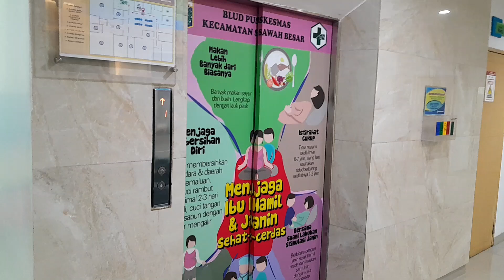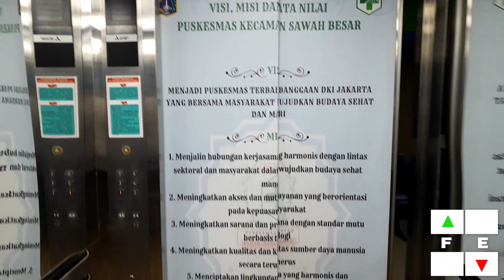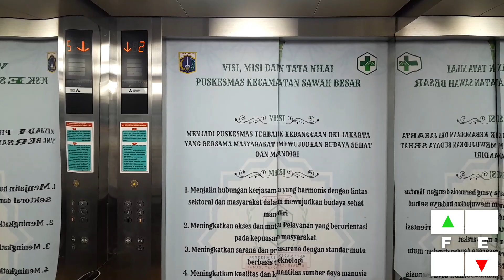Mitsubishi NEXIEZ-MR Traction Bed Elevator At Puskesmas Kecamatan Sawah Besar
READ THIS: This footage that i taken yesterday at the puskesmas, because I'm having a blood test and I can't record this lift temporarily entire building or mall, because my condition is still not feeling well and my fluids are low right now, I'll let staying home alone. Ofc i'm still hiatus but i just wanna uploading elevator videos right now.

Name Building: Puskesmas Kecamatan Sawah Besar
Brand: Mitsubishi
Model: NEXIEZ-MR
Served Floor: 1, 2, 3, 4, 5, 6
History: Original
Capacity: 15 Persons 1000kg
Fixtures Button: Round Stainless Steel Button
Installed Year: 2014
Note: The wallpaper and social distancing sticker was removed and the tape door open button was removed.

Recorded Date: 30 August 2023
Device Camera: Samsung Galaxy A13

Re-use or Re-uploading is a **STRICTLY PROHIBITED** Without Admin Permission

Always Remember: *Elevator Photography* Is not a *CRIME!!!*

*DILARANG KOMEN BERKERAS* Seperti Membongkar pribadi orang, cyberbullying, komentar gajelas atau negatif.

*STRICTLY COMMENTS PROHIBITED* Such as exposing people's privacy, cyberbullying, vague or negative comments.